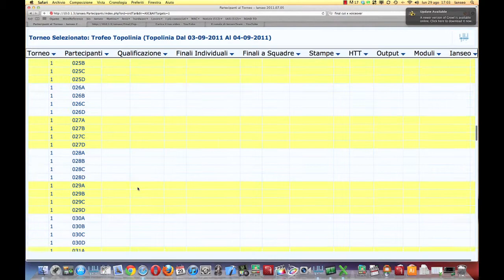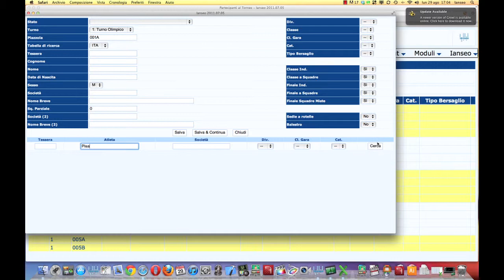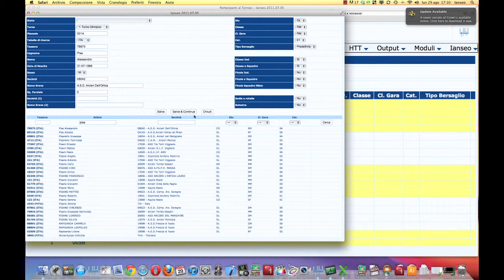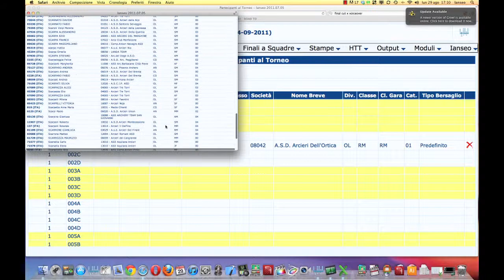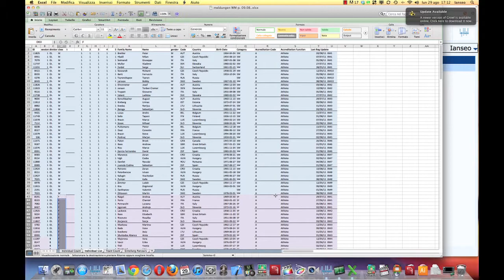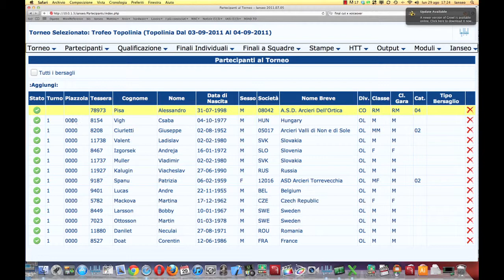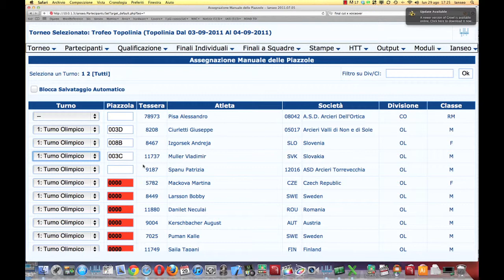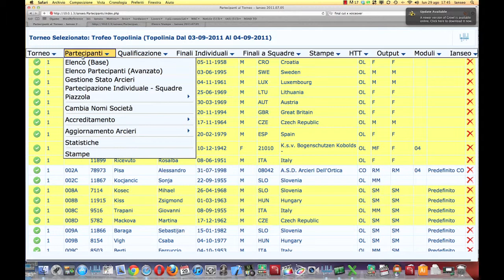3_Inserimento arcieri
Inseriamo i dati degli arcieri in una gara già preparata